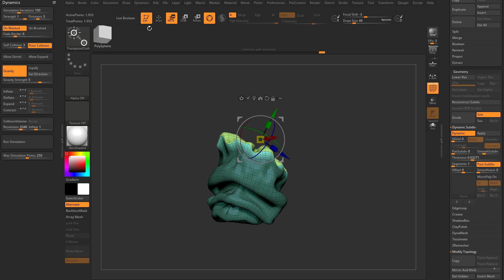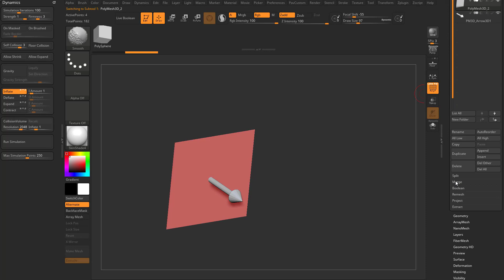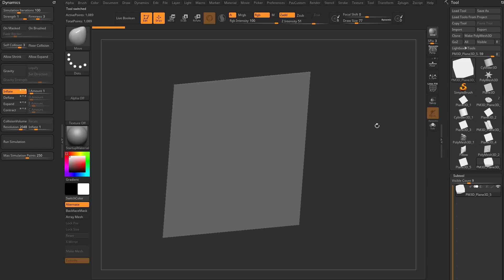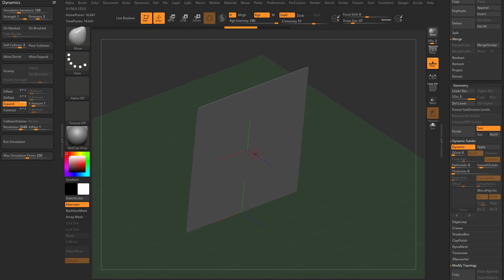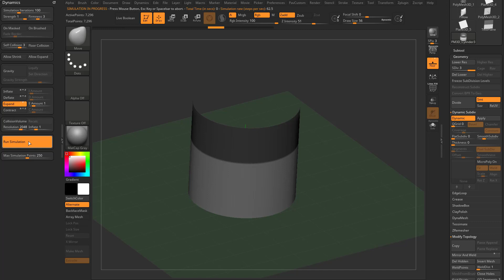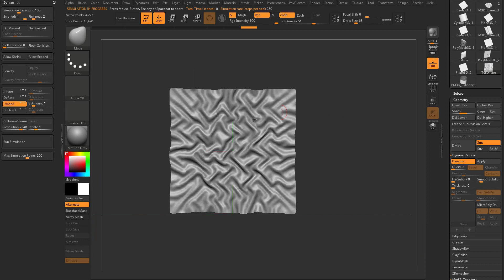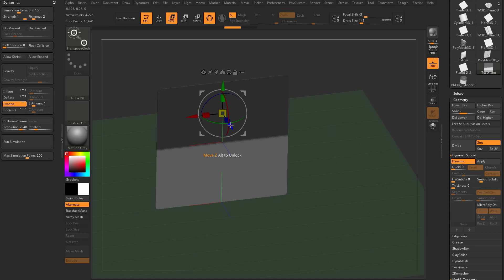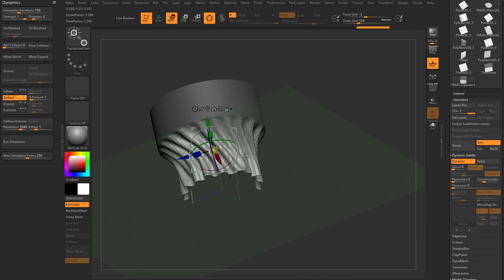016 ZBrush 2021 Inflate Deflate Expand Contract